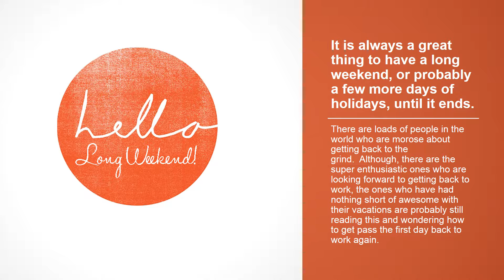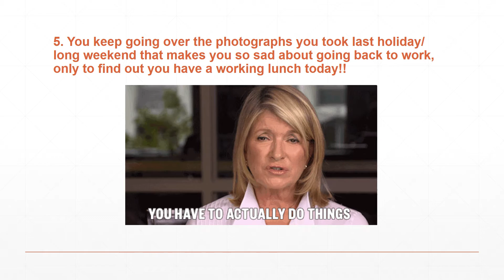Holiday Mode is still on With These Signs Evident In Your Workplace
It is always a great thing to have a long weekend, or probably a few more days of holidays, until it ends. There are loads of people in the world who are morose about getting back to the grind. Although, there are the super enthusiastic ones who are looking forward to getting back to work, the ones who have had nothing short of awesome with their vacations are probably still reading this and wondering how to get pass the first day back to work again. Let’s face it, most of us do not want to end a weekend or a holiday to end, only if we could all afford to do so!

The first thing to do to overcome sluggishness in going back to work is acceptance. Yes, the acceptance that we all must get back to reality and work.